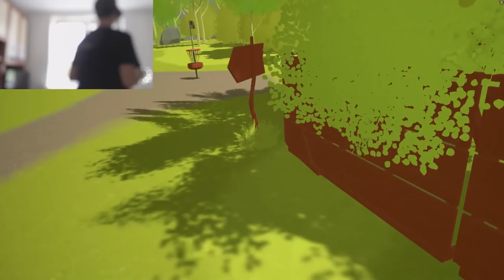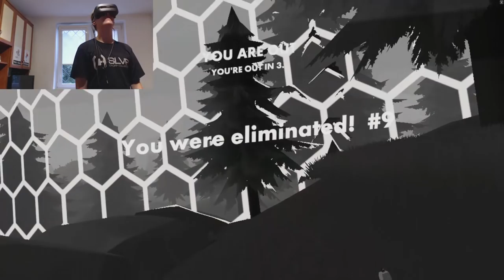ZEPSUŁEM MONITOR?! • Rec Room VR (w/ Maxplaier Admiros )